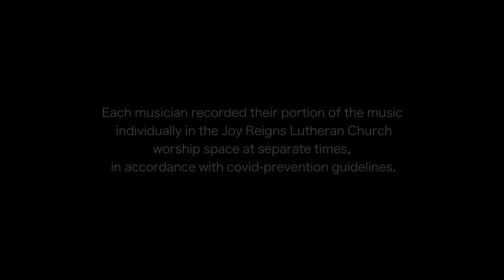Unspeakable Joy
Copyright License
2476588 Size B
31 Jan 2021
  Active

Rehearsal License
CRL053838 Size B
31 Jan 2021
  Active

Streaming License
CSPL097887 Size B
31 Mar 2021
  Active

SongSelect® Advanced
31 Jan 2021
  Active